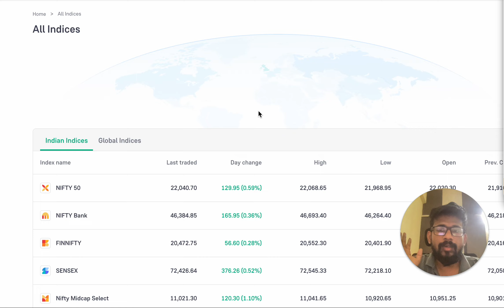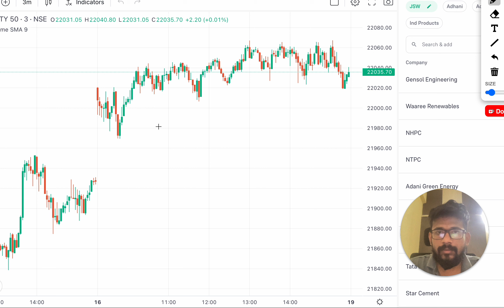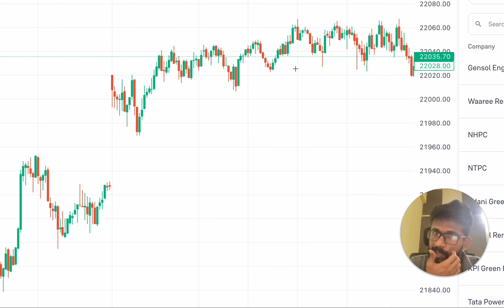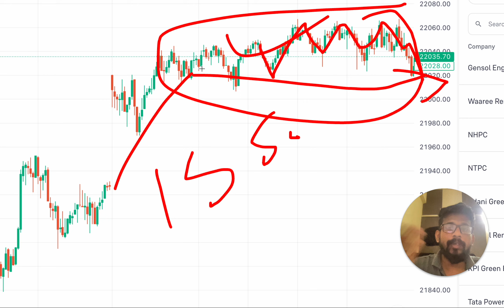stock market chart analysis in kannada stock market chart analysis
stock market chart analysis in kannada